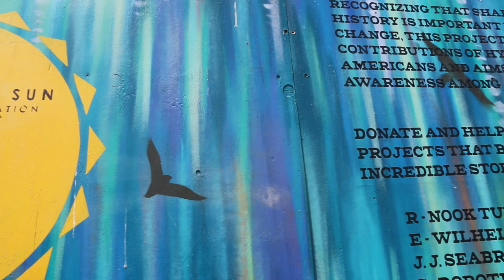LJ Raasin in the Sun Final